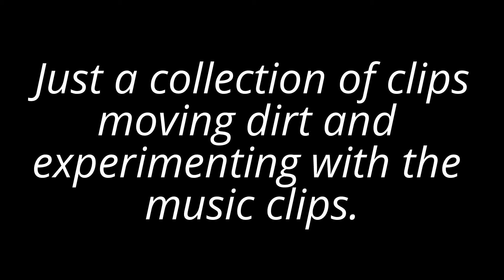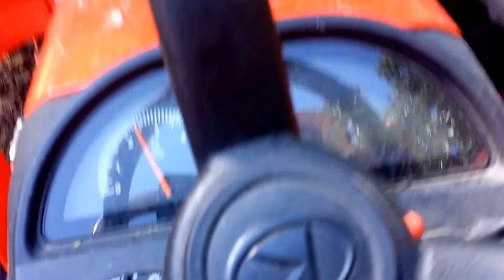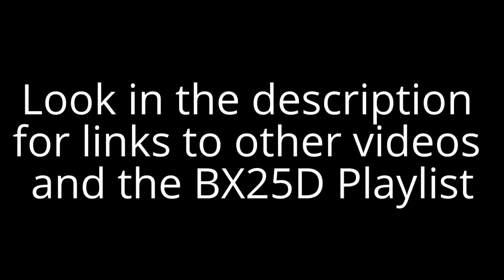Orange and Dirty: BX25D Loader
Just a video of moving some dirt and experimenting with the video and music editing on you tube.